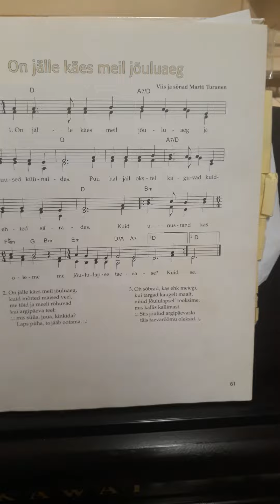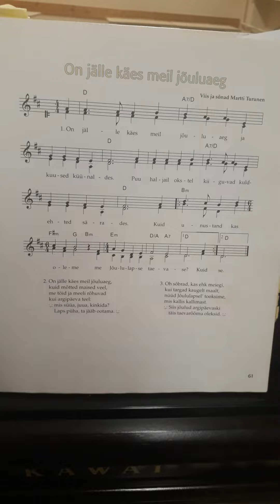On jälle käes meil jõuluaeg lk 61